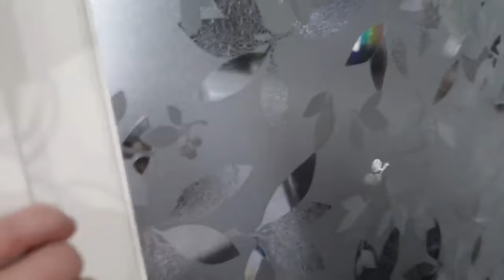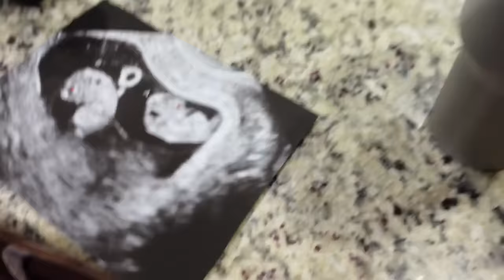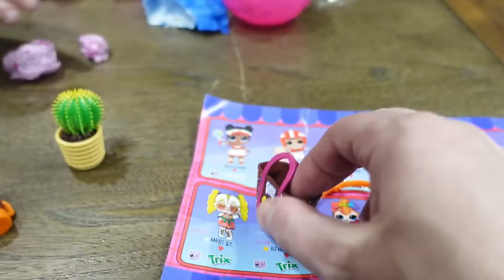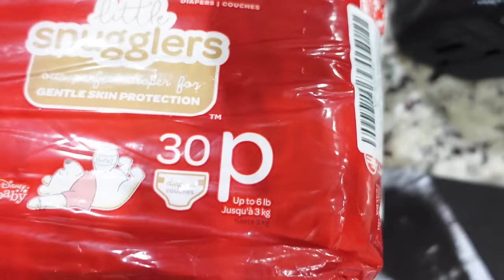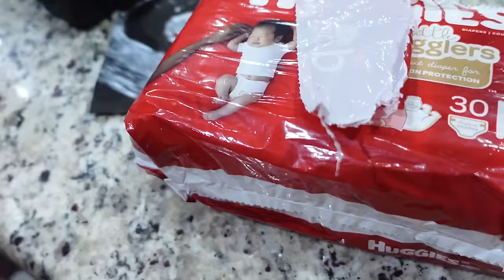Annabelle Is Pregnant With EVIL TWINS?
Hey Guys,
While doing a throwback to some of our old videos, we heard some strange noises. Upon Investigating, we found Annabelle! But something Very strange is happening with her!

More Annabelle Videos